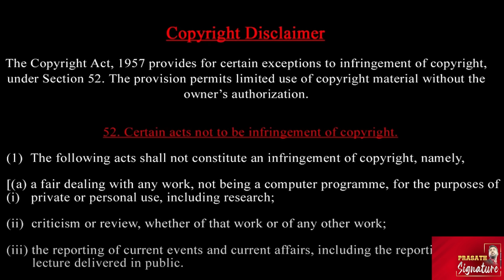Live: US Election Trump Victory speech White house அடுத்து என்ன நடக்கும்? உலக நாடுகள் சொல்வது என்ன?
US Election LIVE | Trump's Victory Speech | Trump Live Speech | Trump Leading US Election | Trump Winning US Election | Donald Trump Live Cam - Final Speech Amid First Results | Kamala | Vote Counting

Tonight, as the US election unfolds, former President Donald Trump leads with victories in 26 states, including crucial battlegrounds like Pennsylvania, North Carolina, and Georgia, bringing his electoral count to 247. Vice President Kamala Harris trails with 19 states and 214 electoral votes, having secured her home state of California and other Democratic strongholds. The race remains intense, with Pennsylvania's results potentially pivotal in deciding the next president. Allegations of voting irregularities by Trump have been promptly dismissed by Philadelphia's district attorney, stating there's no factual basis for the claims. Join us live as we cover Trump's 'Victory' speech and analyze the unfolding political drama.

Prasath signature